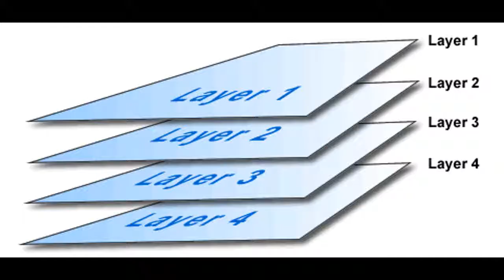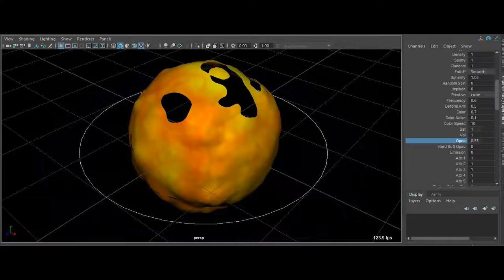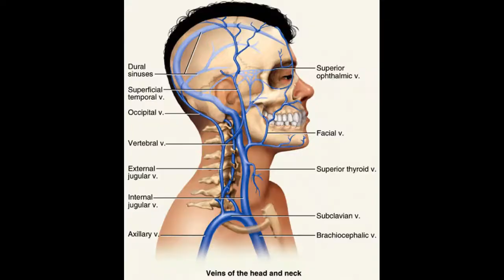Quick Album Reviews: Contaminated "Final Man"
Album: Final Man
Band: Contaminated
Year: 2017
Country: Australia
Genre: Death Metal
Favorite Tracks: Boneless Mass, Forlorn and Desolate
Album Cover: 9/10

*I DO NOT OWN OR CLAIM OWNERSHIP OF ANY OF THE IMAGES USED IN THIS VIDEO*